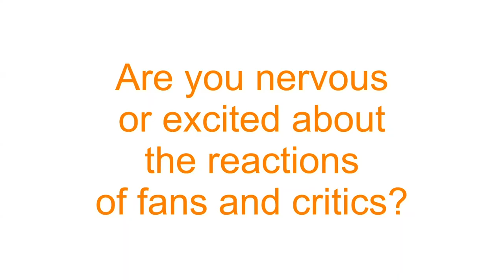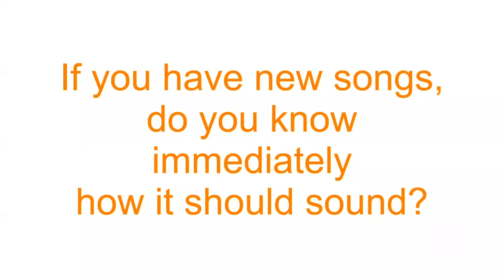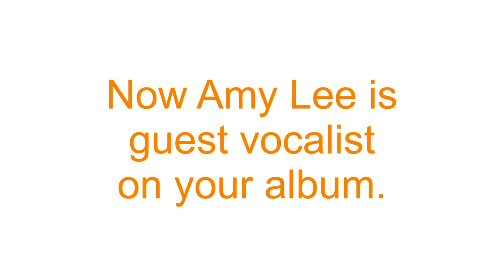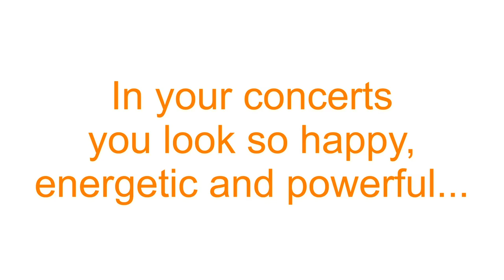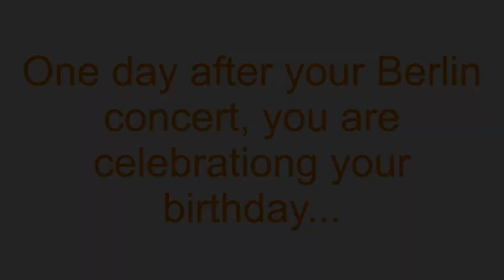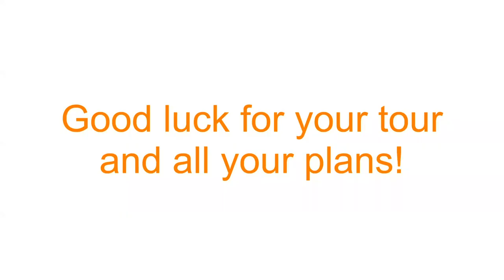Lindsey Stirling in Berlin - A short conversation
On september 9th, 2019, I met Lindsey Stirling at her label BMG in Berlin. I talked with her about her new album "ARTEMIS", about songwriting, her famous guests on the album Amy Lee and Elle King. We talked also about her depression and how she overcame it: how it helped, to keep working on herself. At last we talked about the next shows at the european tour and her birthday celebration.